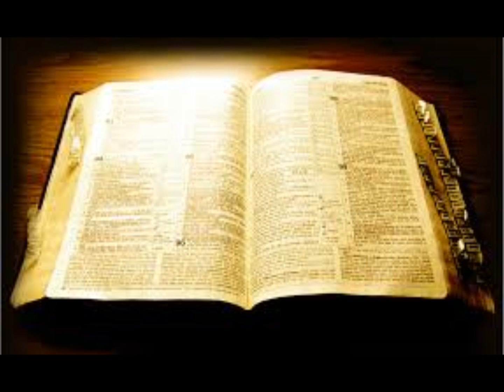Mateus 05:22/25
Mensagem de Deus Pregada em 26/10/2014 na IIGD de Vila Isabel